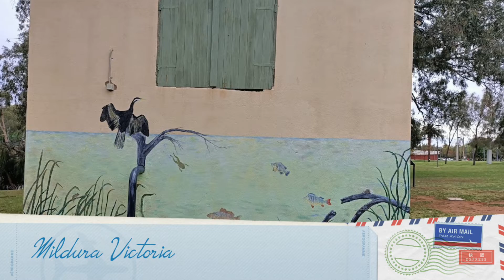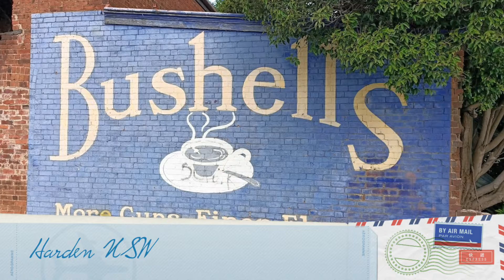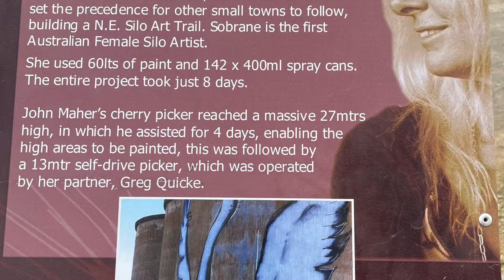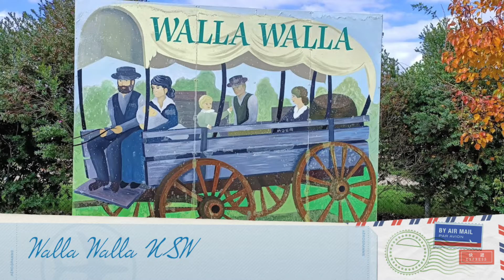Silo Art and Wall Art #2 Australia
Part two of the Victorian and Southern NSW silo and wall art.